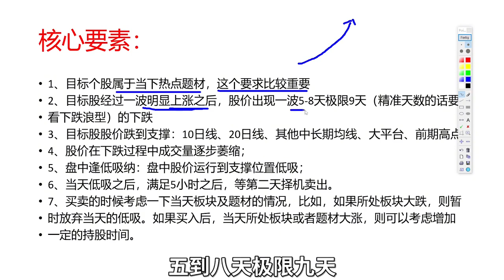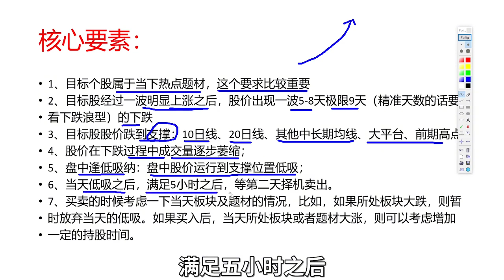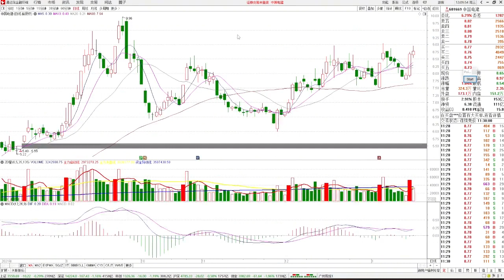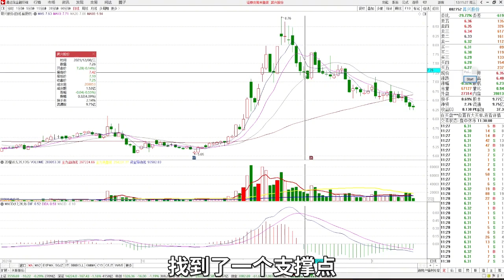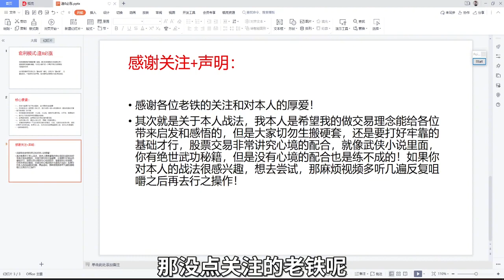連續下跌的股票該怎么操作，總結市場規律給到你一個套利模式！